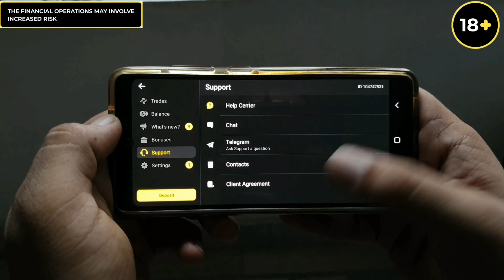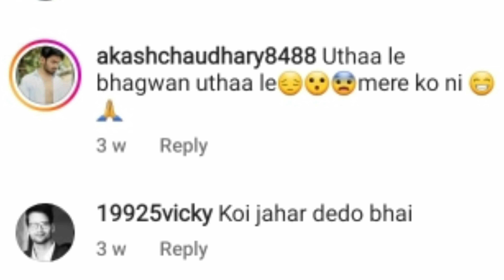Deep Jandu Is Back😂| Rimple Rimps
Start earning with trading on Binomo. Make registration and get FREE 1000 $ for a demo account

Add me on Snapchat! Username: rrimps6

All [C] under Rimple Rimps